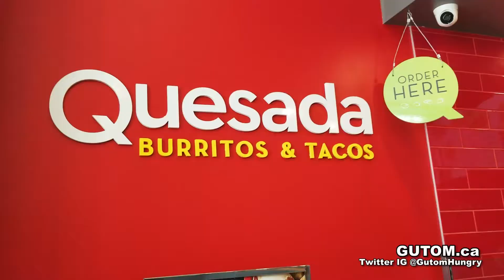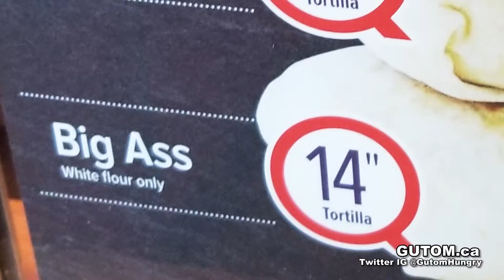TEX-MEX! QUESADA BURRITOS AND TACOS BURNABY | VANCOUVER FOOD AND TRAVEL GUIDE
QUESADA BURRITOS AND TACOS BURNABY HASTINGS

MEXICAN FAST FOOD TEX-MEX

LIKED: Burrito, and choice of ingredients.

DISLIKED: Hard Taco shell tasted store bought, bland.

Quesada Burritos and Tacos is a new Mexican 'Tex-Mex inspired' fast food franchise in Burnaby. Quesada is originally from Ontario with locations across Canada, and there are over 10 Quesada locations in BC! This location is on Hastings.

Burrito $10.99 (Large)
12" Tortilla, Chicken and Beef Barcacoa burrito.
There are 3 burrito sizes: Regular 10", Large 12", and BIG ASS 14".
You get a choice of white or whole wheat tortilla.

Load it up! There are many ingredients to choose at Quesada you'll want to add everything! A few ingredients you will find: tomatoes, cheese, corn, lettuce, onions, jalapenos, and like Mucho Burrito, Pickled Red Onions!

Tacos 3 for $10.99
2 Soft Shell 1 Hard Shell.
Beef, Chicken, and FISH. Quesada offers fish! Fish is not common at other similar Mexican fast-food restaurants.

Churros $2.99
2 small Churro sticks with choice of Nutella or caramel.

PRICE:
$$ FAIR PRICE. Similar to other Mexican fast-food chain restaurants.

QUALITY:
OK! Generous servings. Good selection of toppings to choose. Good churros!
DISLIKED: The taco shells are bland like the ones you buy at the grocery store.

SERVICE:
OK! Friendly. Fast assembly of tacos and burritos.

VERDICT:
Overall, SATISFIED. Quesada is a little different from the competition serving fish, and churros on their menu. The burrito is a good choice but the tacos shells are disappointing.

CASH AND CARD.
Free Parking City of Burnaby

Address:
4297 Hastings St, Burnaby, BC V5C 0L1